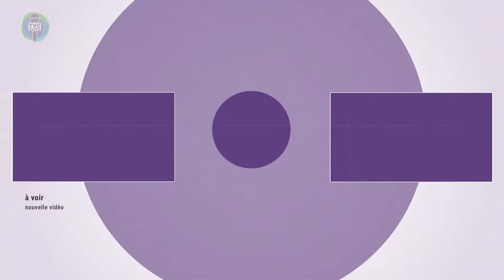Nouveau gestionnaire au Camping d'Amqui - 2021-05-11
Info.TVC EXPRESS du 11 mai 2021. Capsules d'informations matapédiennes.

Invités :
 Pierre D’Amours – Maire – Ville d’Amqui
 Denis Bélanger – Gestionnaire – Camping d’Amqui

Équipe de production :
 Nathalie Roussel – Animatrice et reportage sur le terrain – Montage et réalisation